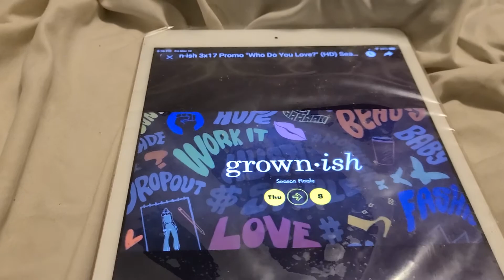GROWNISH 3X17 TRAILER